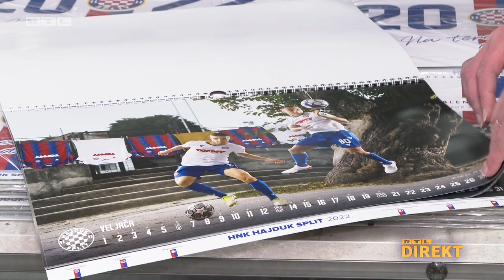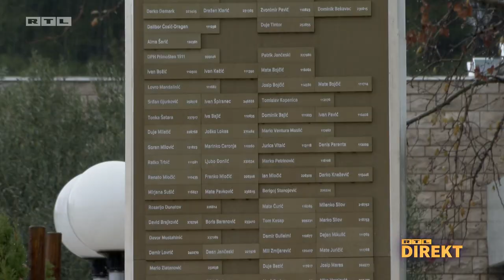Fenomen Livaja: 'Što je Maradona u Napulju, to je Marko u Splitu' | RTL DIREKT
Kad se prije šest mjeseci počelo pričati da će otići iz Hajduka - cijeli Split digao se na noge. I Livaja je ostao, i bolje da je jer nigdje drugdje ne bi dobio mural ili pjesmu uz gusle.